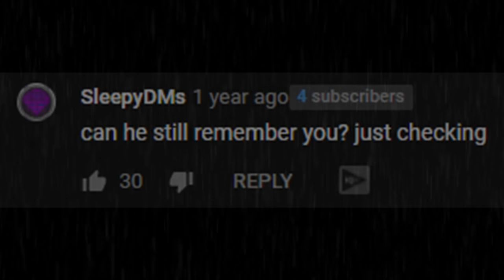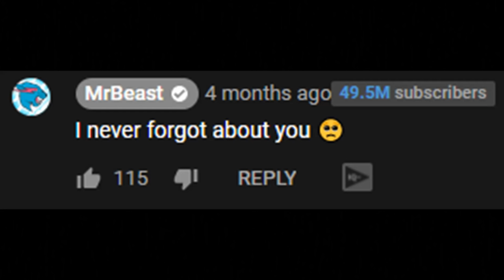Mr. Beast... do you remember me?🥺